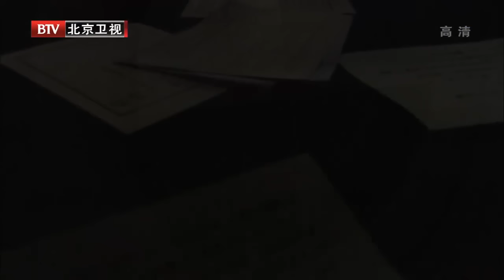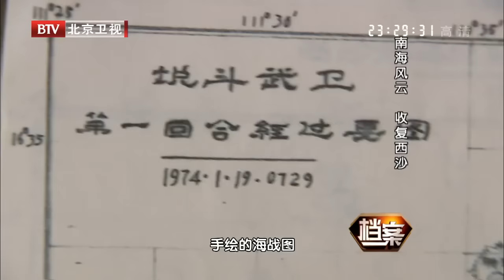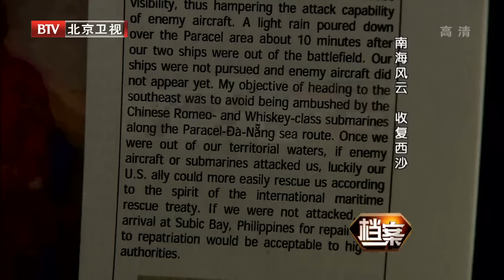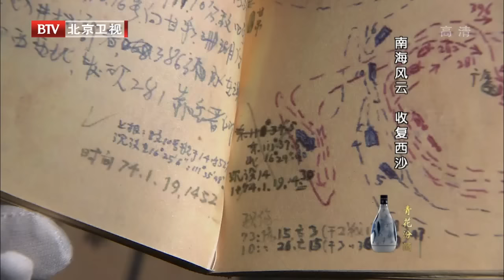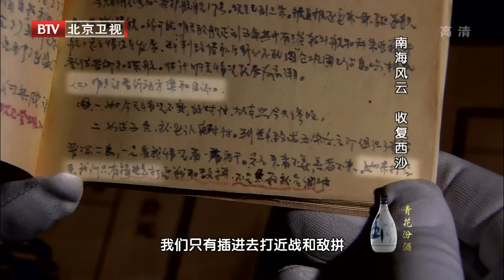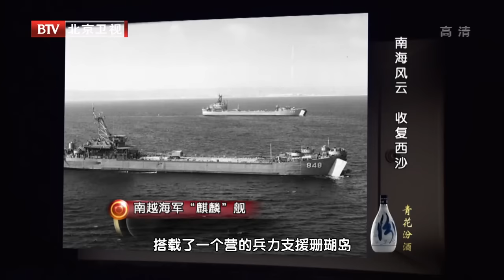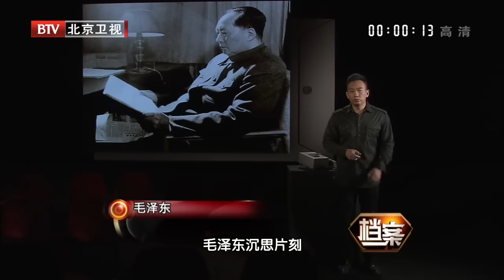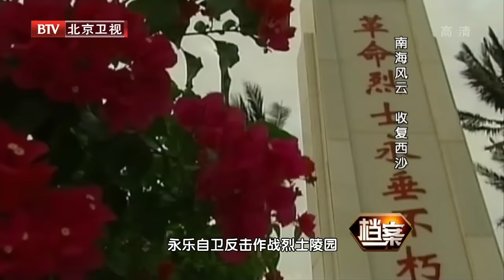毛泽东最后一战，三座岛礁被占数年，中国一次性全收回，打出40年和平